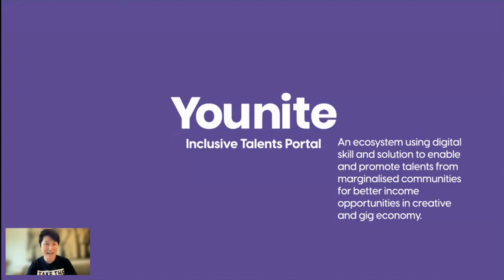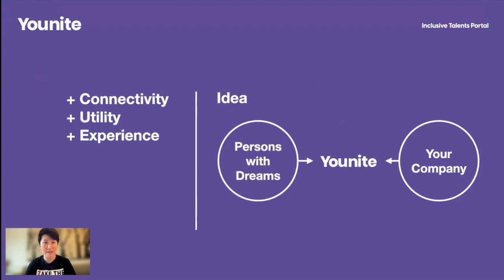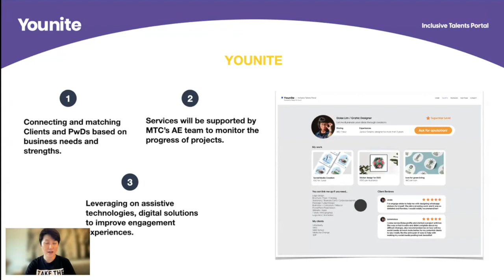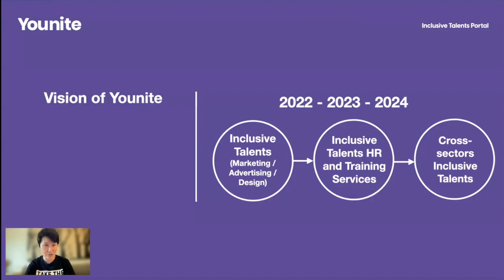Make The Change